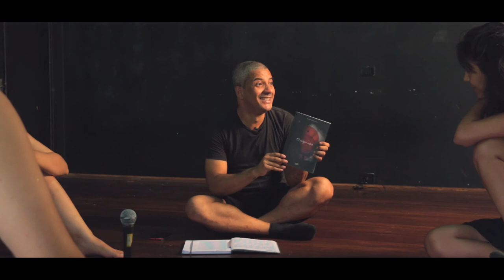[ART] O que é o corpo artístico?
Tema "O que é o corpo artístico?" na disciplina "O Corpo Artístico" com o professor Aguinaldo de Souza para o curso de Arte.